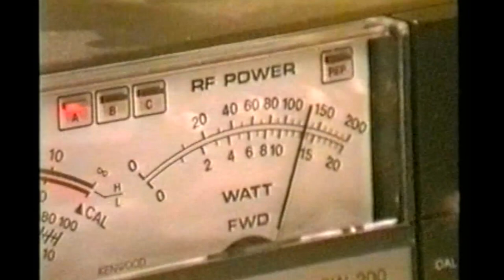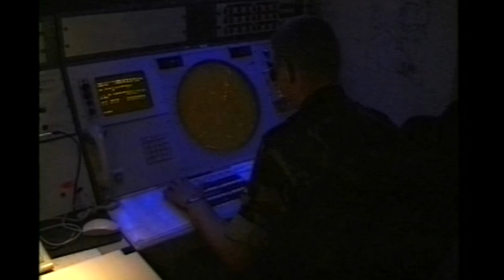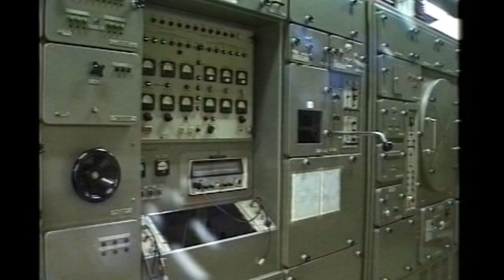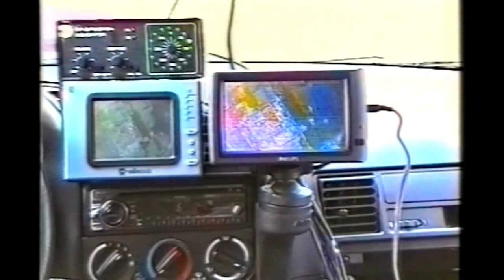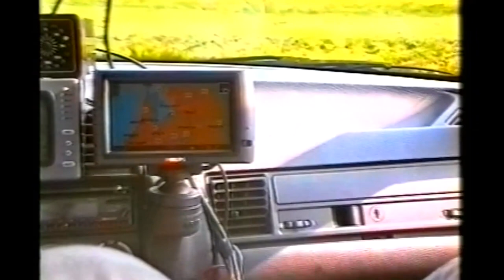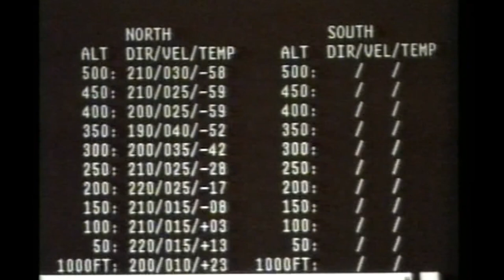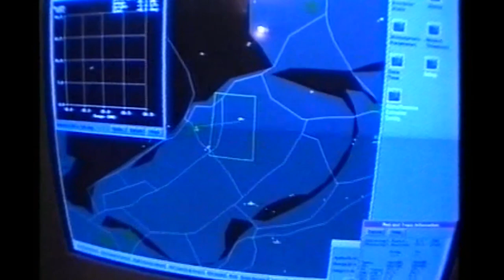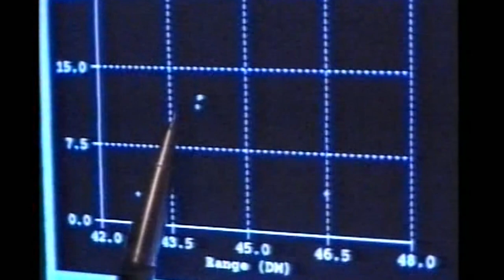Scoop Ballonvossenjacht 1999